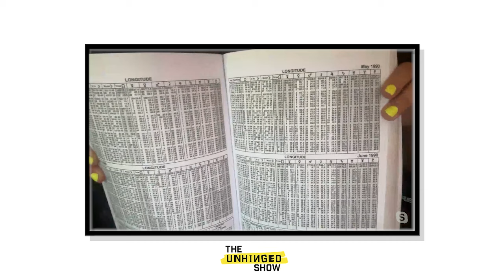Unhinged Show Podcast Ep 1: Religion & Astrology w Jessica Lanyadoo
Want a promote your music or hire us for marketing?
RIP: Nipsey, Mac, XXXtentacion, Juice, Pop, Von, DMX, Virgil, Dolph, Takeoff